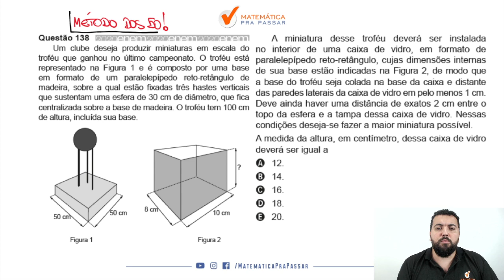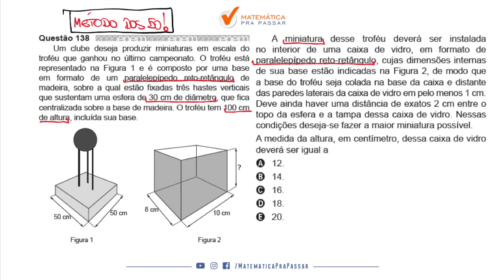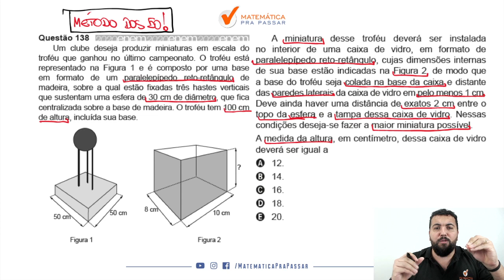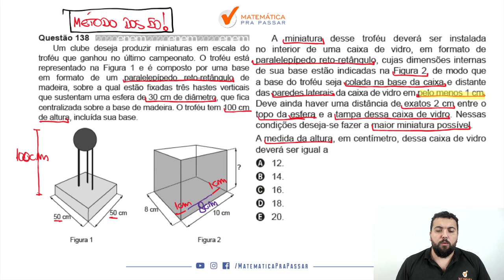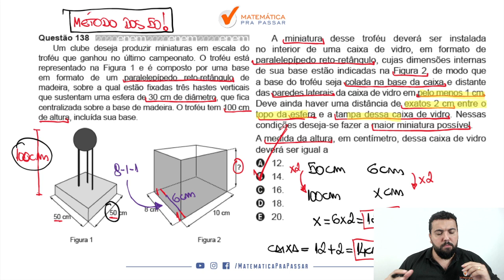🔴. Questão 138 | Prova Amarela | Matemática ENEM 2020 : Um clube deseja produzir.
📚 Um clube deseja produzir miniaturas em escala do troféu que ganhou no último campeonato. O troféu está representado na Figura 1 e é composto por uma base em formato de um paralelepípedo reto-retângulo de madeira, sobre a qual estão fixadas três hastes verticais que sustentam uma esfera de 30 cm de diâmetro, que fica centralizada sobre a base de madeira. O troféu tem 100 cm de altura, incluída sua base.
A miniatura desse troféu deverá ser instalada no interior de uma caixa de vidro, em formato de paralelepípedo reto-retângulo, cujas dimensões internas de sua base estão indicadas na Figura 2, de modo que a base do troféu seja colada na base da caixa e distante das paredes laterais da caixa de vidro em pelo menos 1 cm. Deve ainda haver uma distância de exatos 2 cm entre o topo da esfera e a tampa dessa caixa de vidro. Nessas condições deseja-se fazer a maior miniatura possível.
A medida da altura, em centímetro, dessa caixa de vidro deverá ser igual a